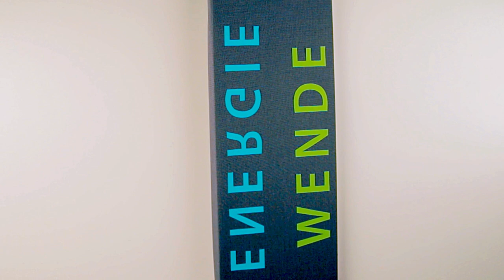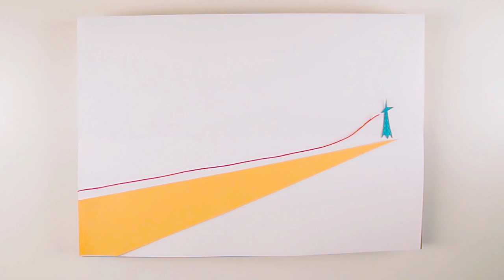"Halbzeit Energiewende?" Ein Infofilm des Öko-Instituts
Der Animationsfilm „Halbzeit Energiewende?“ des Öko-Instituts markiert das Jahr 2015 als Halbzeit auf dem Weg zu einem Stromversorgung, die überwiegend auf erneuerbaren Energieträgern basiert. Denn: Vor 35 Jahren prägte das Öko-Institut den Begriff Energiewende in einem Buch, das beschrieb, wie eine Energieversorgung ohne Erdöl und Uran aussehen kann. Nimmt man das Erscheinungsjahr des Buches 1980 als Anfangszeit und die übliche Laufzeit von Klimaschutzszenarien bis 2050 als möglichen Endpunkt an, markiert das Jahr 2015 die Mitte der Zeit. Der Film fragt, ob auch die Hälfte der Strecke geschafft ist und welche Etappen noch zu bewältigen sind.